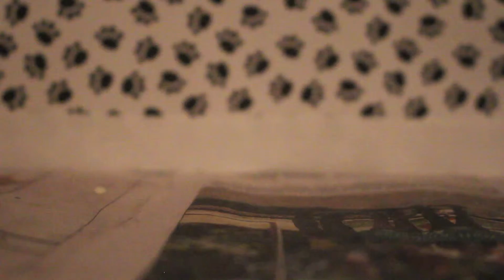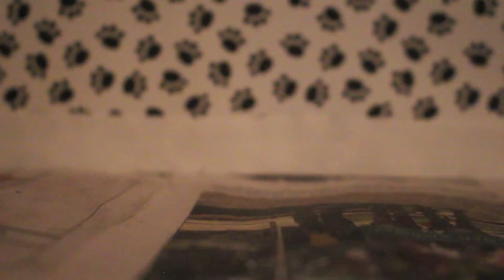Weekly Vlog #2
Wanna buy an lps custom from me? Please visit my ebay or etsy shop.